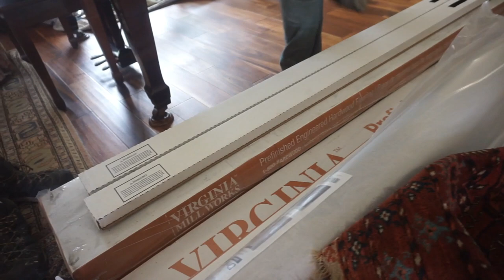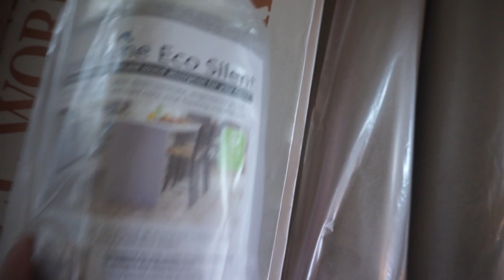ACACIA VIRGINIA MILL WORKS LUMBER LIQUIDATORS FLOORING, INSTALLATION & REVIEW, HOW TO DIY, BEGINNERS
I review and install Lumber Liquidators Acacia form Virginia Mill Works. I recently installed this flooring in Boynton Beach Florida which is also where I live.  I love working close to home and its usually where I spend most of my time working.  Except for lately, just in the past week I have been everywhere form Miami Beach to North Palm Beach.  I've also worked for over 3 straight weeks without a day off so it was close to spend my Sunday (ALSO, Father's Day) working close to home, at least,  I was with my sons!.  Thankfully, it was also a small job and only took us 4 hours to lay this 350 feet of flooring which almost installed itself.  As nice as it installed I still have a big problem with this floor.  You will have tO watch to find out what it is.  I also break down how much I charge so if you want to learn what to expect for costs watch till the end.

I hope the video helps and you find this interesting.

MY quarter round CUTTERS / SCISSORS

MY favorite MALLET  this is the size I use

Here are some links to products I use and like (they are affiliate links so if you use them I will earn a small commission which helps keep this channel going.)

Silver caps door molding for sliders and doorways

front door molding

ALTERNATIVE FRONT DOOR MOLDING

MY LAMINATE / VINYL CUTTER

or less expensive option by the same company

MY 2nd CHOISE FOR FLOOR CUTTER

FELT TO PROTECT FLOOR

MOISTURE Vapor Barrier

MY Favorite OSCILATING TOOL
MY other OSCILLATING TOOL
IF you are NOT a Pro/Installer & are doing a 1 or 2X DIY This
Oscillating tool would probably work fine! BUT NOT if you are gonna use it daily as an installer!! It WILL probably fall apart with HEAVY use! lol

MY TABLE SAW

MY MITER/CHOP SAW, I LOVE THIS SAW

THESE ARE SOME OF THE OTHER TOOLS AND SUPPLIES WE USE.

Sound Rated Underlayment
Hot Glue Gun
MOISTURE METER
Solid Oak Stair Treads
MY quarter round CUTTERS
MY Other MITER/CHOP SAW
MY Dream MITER/CHOP SAW
MY TAPE MEASURE
Son Hunter's TAPE MEASURE
MY FAV (low VOC!) ADHESIVE (for treads/risers, moldings etc)
PULL BAR
MY DRILL
Low VOC Adhesive
Another favorite adhesive
MY Favorite way to CHARGE all my DEWALT batteries

Good Luck and please send me any questions you might have. Please "Like" this video as that helps get our videos suggested to more people!
Let me know below in the comments WHICH products or installation techniques you'd like to see in the future videos